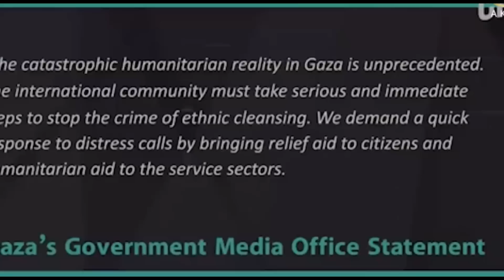ABAPEREZIDA 3 BANZE KUBONANA NA BIDEN UJE MURI ISRAEL NYUMA Y'IBITERO BYISHE ABANYU 500 MU BITARO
Niba hari amakuru, ikiganiro cyangwa ikindi wifuza ko twasangiza abakunzi bacu, watumenyesha uduhamagara kuri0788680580.